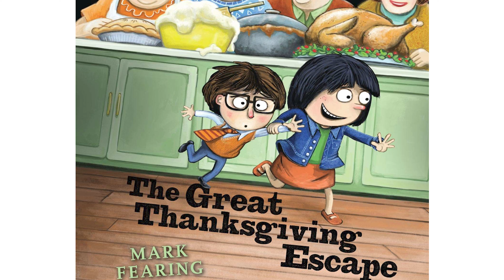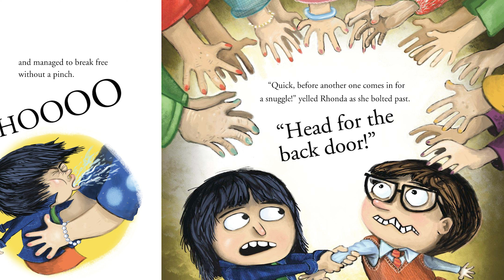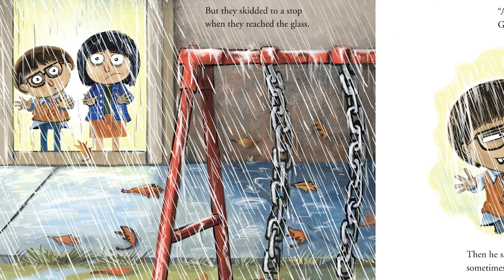🦃 Kid’s Book Read Aloud: THE GREAT THANKSGIVING ESCAPE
Gathering with family during the holidays can be so much fun! Until, you need to escape! This book is read with permission by Mark Fearing.